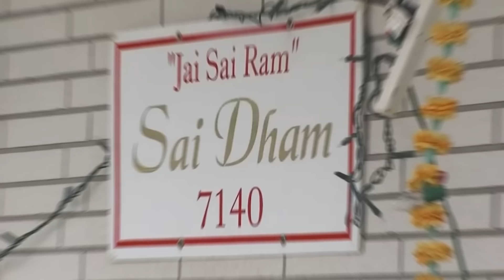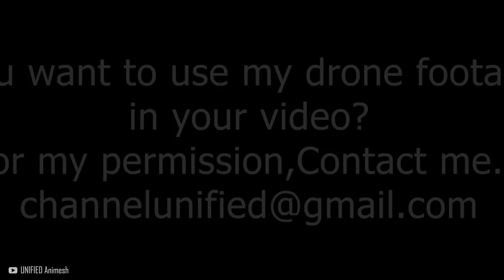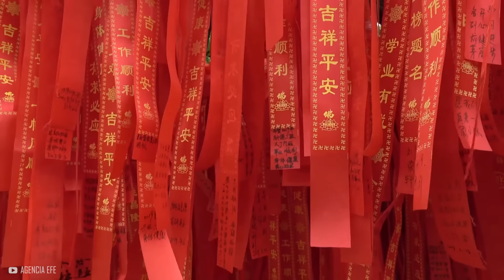20 Aterradoras ESTATUAS Que Se Movieron Solas Captadas En Camara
🔬 Las estatuas son testigos mudos de la historia, contando historias del pasado en piedra. Desde el santísimo cristo hasta Jesús asintiendo. He aquí veinte veces que estatuas se movieron solas, capturadas en cámara.